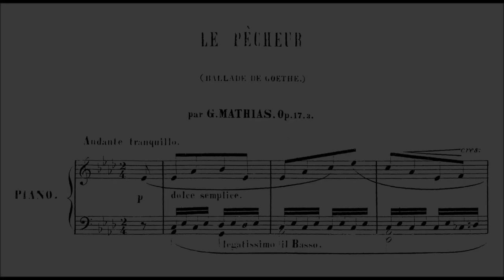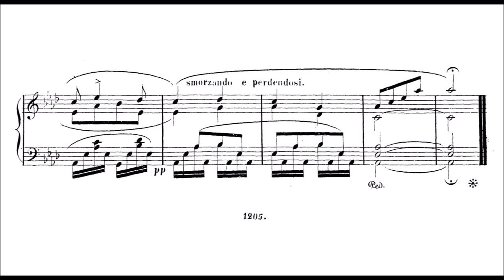Georges Mathias - Le pècheur (Ballade de Goethe), Op.17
Mathias (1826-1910) was a French composer, pianist and teacher. Alongside his teaching work, Georges Mathias was a very active concert pianist. Privately, he studied composition with Friedrich Kalkbrenner and piano with Frédéric Chopin. After finishing his studies, he taught piano at the Conservatoire from 1862 to 1893. Among his notable students were Teresa Carreño, Camille Chevillard, Paul Dukas, Camille Erlanger, James Huneker, Henri O'Kelly, Isidor Philipp, Raoul Pugno, Alfonso Rendano, Erik Satie, Eugénie Satie-Barnetche, Ernest Schelling, José Tragó, and Alberto Williams.